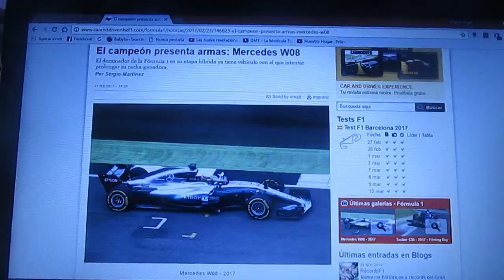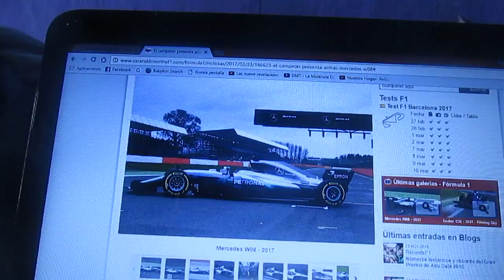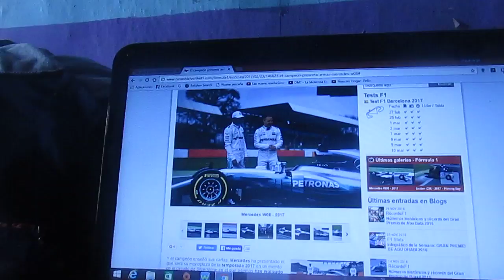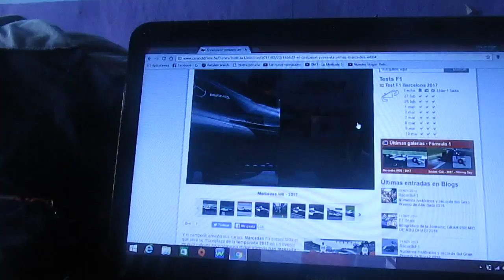Primeras imágenes oficiales del nuevo Mercedes Benz W08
Aquí les traigo las primeras fotos oficiales del nuevo W08 del equipo alemán de F1 Mercedes Benz para la Temporada 2017 de la F1

Con este automóvil la escuderia alemana buscará su 4° título consecutivo

Valtteri Bottas debuta en el equipo después de que Nico Rosberg anunciara su salida de la F1 tras convertirse en campeón del mundo del año pasado